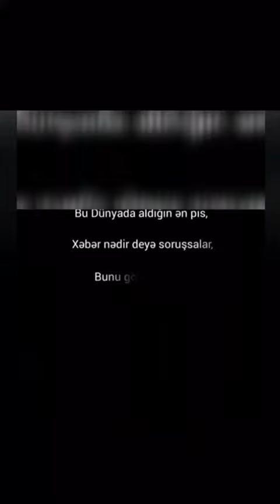gel qurban olduqum 🥀😥😢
insan 🥀😥sevdiyini itirdikde anlayar heyatin🥀😥😢 menasiz yasamaqin nece 😥😥😢menasiz olduqunu..😓🥀💔sensizlik bir bilsen😥🥀 nece cetindi cənnət payim...😓T💔🥀